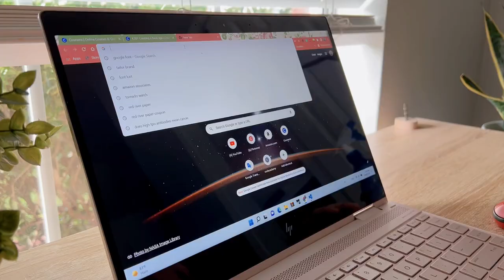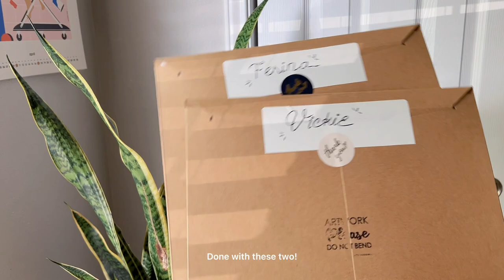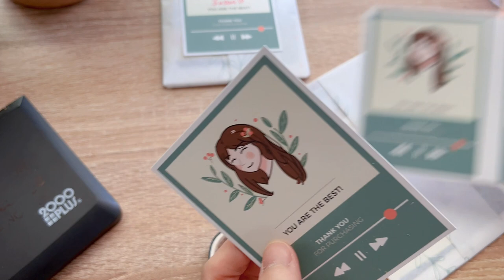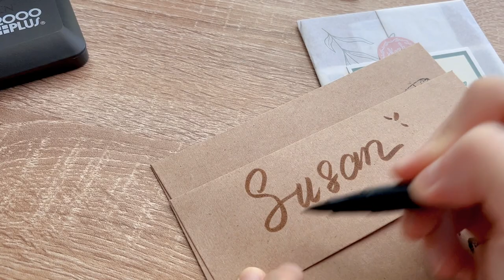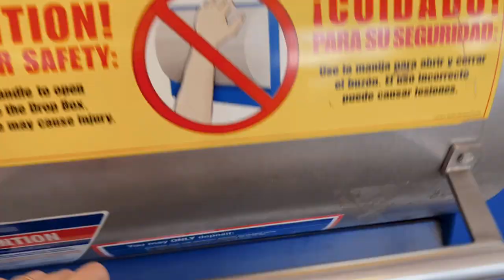Vlog 3 | Morning routine | Studio Vlog | Packing and shipping Etsy orders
Hi, it's another video! This is the first time I made a studio vlog. This vlog includes how I pack and ship Etsy art prints and my morning routine as a part-time artist and full-time student.
I love to do packing orders a lot and I'm thankful for every order I have.

Love,
Zoe